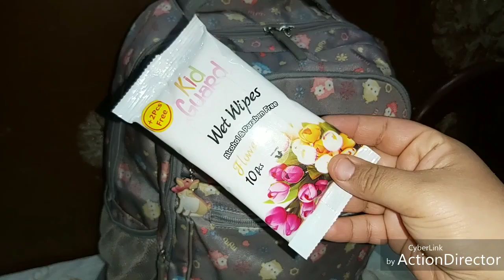ماذا يوجد في حقيبتي المدرسه ٢٠١٩// ٢٠٢٠ ✏✏او شنط المدرسه و ازاي بنظمها وكلام مهم جدا لكل ام ✏✏🖊🖊